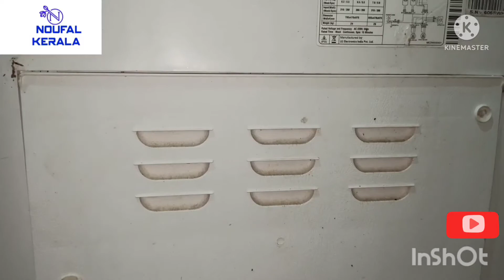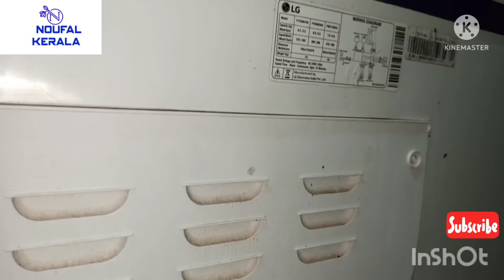washing machine water leacking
വാഷിംഗ്‌ മെഷീൻ വെള്ളം നിൽക്കുന്നില്ലേ